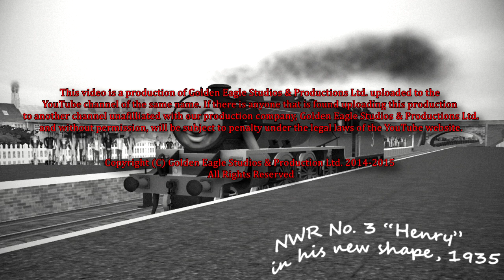The Flying Kipper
Origially made back last year on September 21st, 2014 as an experiment with making videos in Sony Vegas, as well as something to celebrate the 70th anniversary of the first Railway Series book publication which birthed the popular franchise of Thomas the Tank Engine & Friends.

This episode is an adaptation of the story "The Flying Kipper," 2nd story from the book, "Henry the Green Engine" first published in 1951 and written by the Rev. W. Awdry, also narrated by Johnny Morris. After getting some Welsh Coal to improve his performance, Henry the Green Engine had never felt better and could now work hard as any engine. However, his strength and capabilites are put to the test when he was enlisted to pull the "Flying Kipper," a train that pulls fish to the markets far away on the Mainland. Will Henry be able to pull the train without mishap, or will karma turn tail on him once more?

We here at Golden Eagle Studios & Productions Ltd. do NOT, I repeat do NOT, hold the copyright for Thomas the Tank Engine & Friends or the Railway Series. They are owned and coyrighted by HiT Entertainment, Mattel and Egmont Books. This production was only made to kill spare time and for the sole purpose of entertaining others. And in absolutely no way was any money made off of this production.